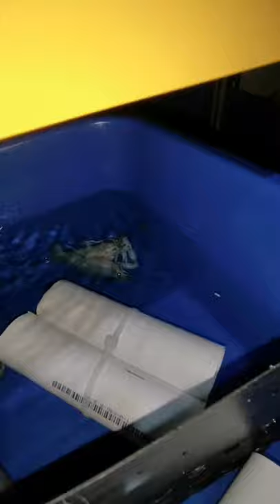Couple mating for the first time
Clarkii blue and white, mating at the same time for the first time and it lasted almost half an hour...